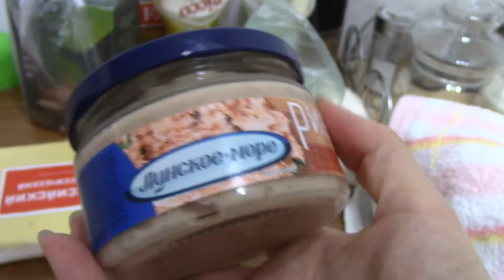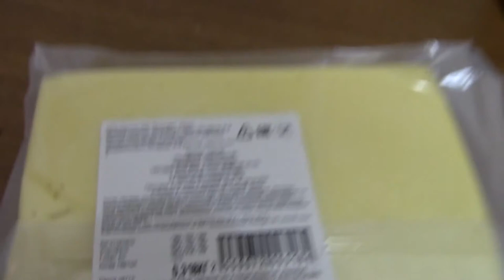VLOG Забрали плиту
Art_Manij